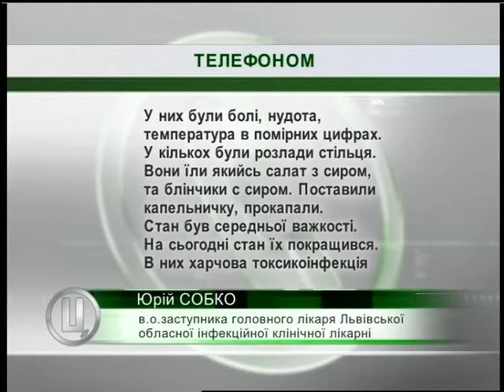07.08.2018. Новини. 13:30